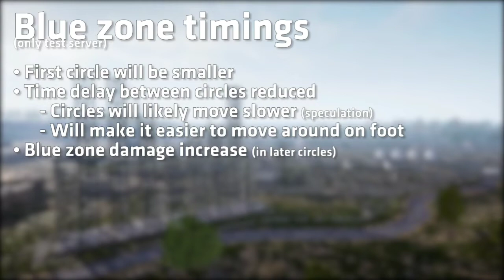PUBG Mobile *Erangle 2.0* New Map Update is Here!!!!